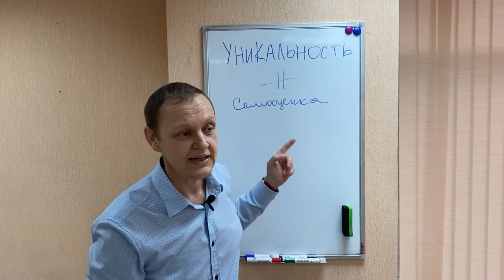Самооценка и уникальность. Что выбрать?